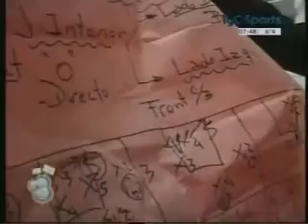Atenas campeon - Uno Contra uno Segundo Bloque ---- 2009 - Atenas Campeon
Atenas campeon - 2009 - Atenas Peñarol - sexto partido - Atenas campeon por novena vez

campeon 2009
campeon 2003
campeon 2002
campeon 1999
campeon 1998
campeon 1992
campeon 1990
campeon 1988
campeon 1987